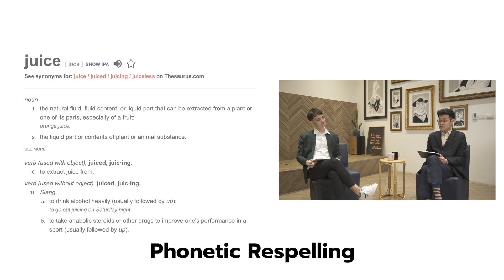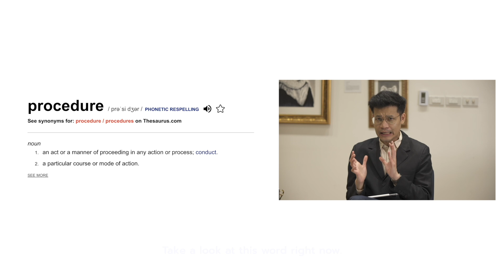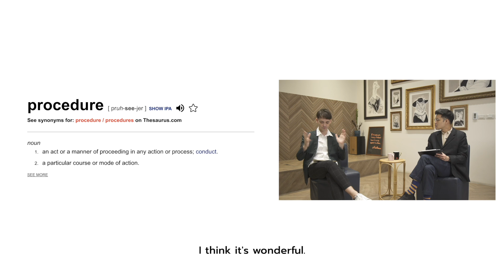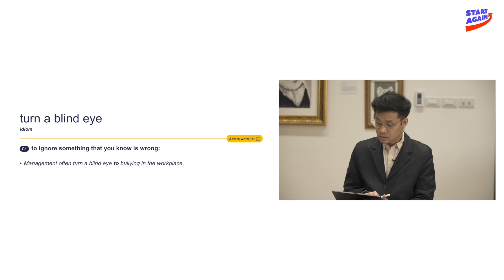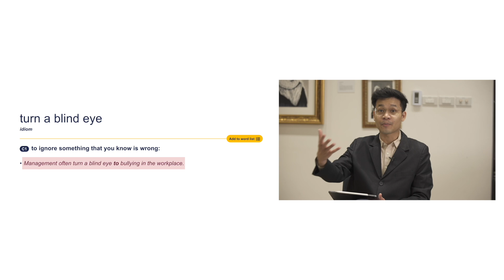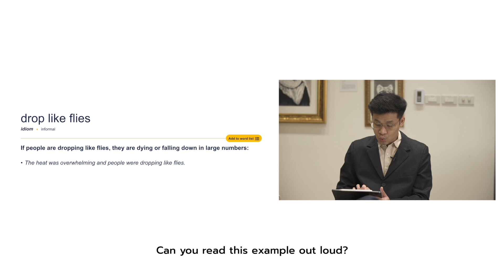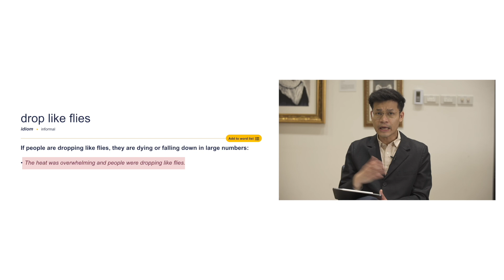นี่คือของขวัญ Christmas ที่พี่อยากจะมอบให้ผู้ติดตามทุกคน ❤️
นี่คือของขวัญ Christmas ที่พี่อยากจะมอบให้ผู้ติดตามทุกคน ❤️ English # fun